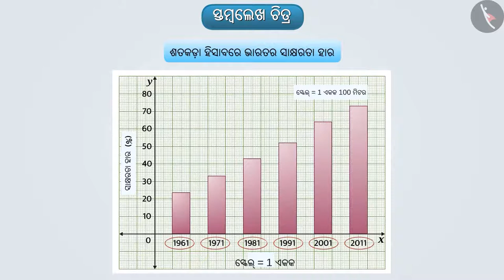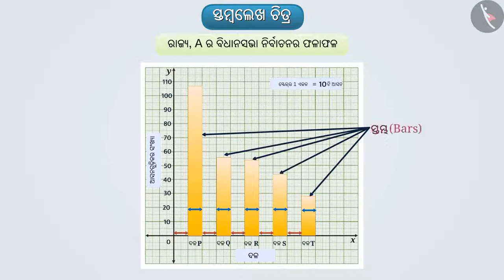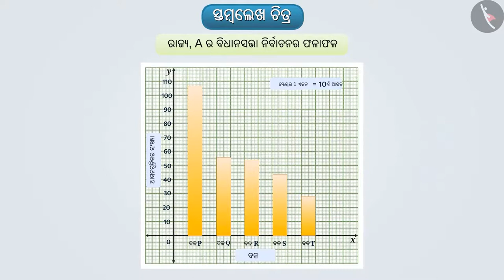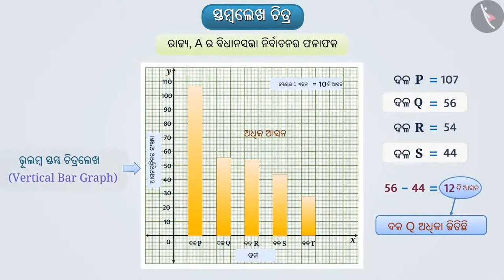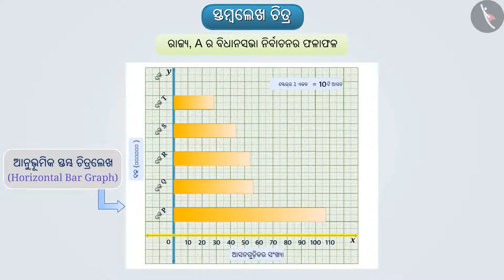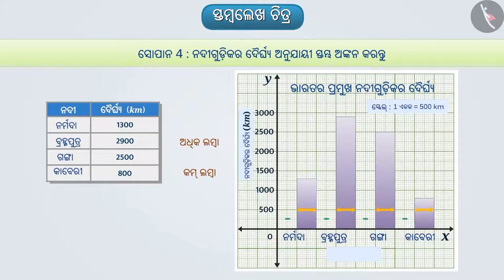ସ୍ତମ୍ଭ ଗ୍ରାଫ୍ | Part 1/3 | Bar Graph | Odia | Class 8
Class 8 | ସ୍ତମ୍ଭ ଗ୍ରାଫ୍ | Part 1/3 | Bar Graph | Odia | Class 8

TicTacLearn Video
Interactive Videos